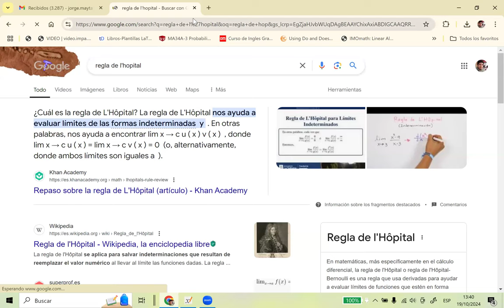Continuidad de una Función Real de Variable Vectorial-parte 3